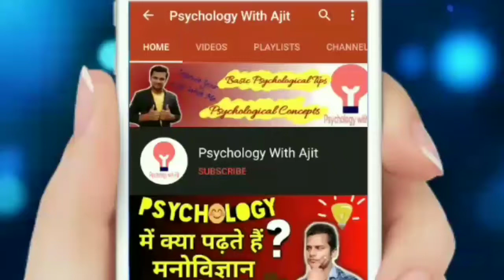How to manage our stress? || Stress ko kaise kam kare? || तनाव कम करने के उपाय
Stress produces numerous physical and mental symptoms which vary according to each individual's situational factors. These can include physical health decline as well as depression. The process of stress management is named as one of the keys to a happy and successful life in modern society. Although life provides numerous demands that can prove difficult to handle, stress management provides a number of ways to manage anxiety and maintain overall well-being.

Many techniques cope with the stresses life brings. Some of the following ways reduce a lower than usual stress level, temporarily, to compensate the biological issues involved; others face the stressors at a higher level of abstraction:

Autogenic training

Social activity

Cognitive therapy

Conflict resolution

Cranial release technique

Getting a hobby

Meditation

Mindfulness

Music as a coping strategy

Deep breathing

Yoga Nidra

Nootropics

Reading novels

Prayer

Relaxation techniques

Artistic expression

Fractional relaxation

Humour

Physical exercise

Progressive relaxation

Spas

Somatics training

Spending time in nature

Stress balls

Natural medicine

Clinically validated alternative treatments

Time management

Planning and decision making

Listening to certain types of relaxing music